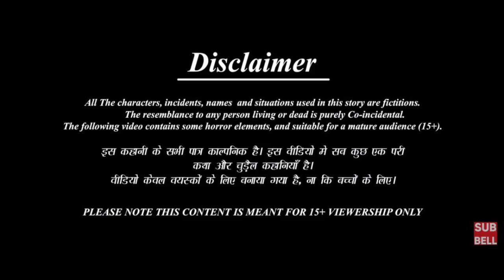Yeh rishta Kya Kehlata Hai all season Bridal Look Wrong head puzzle | Shivangi Joshi, Hina Khan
Guess The Actress Game Top Kundali Bhagya Actress in Saree Kundali Bhagya Fun Video. Play the fun guess game. Guess the right Kundali Bhagya actress and get points. Share your score in the comment. This fun video made for all Kundali Bhagya serial fans.